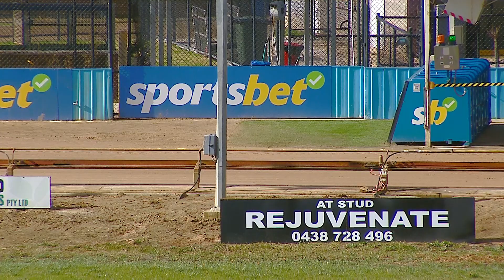SHP MON 15 JUL 24 R5